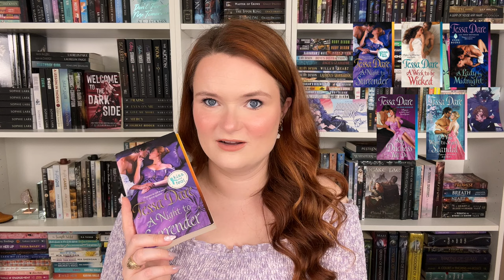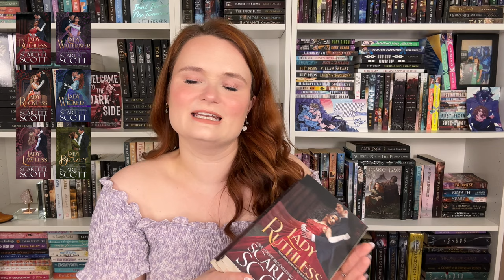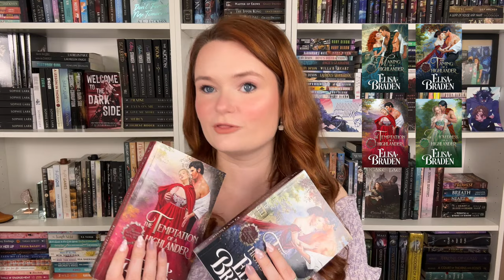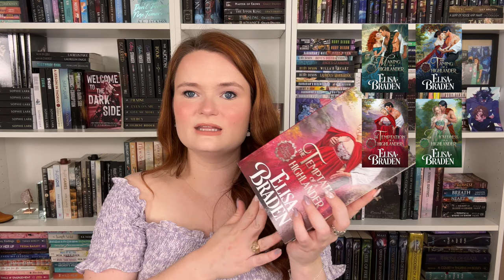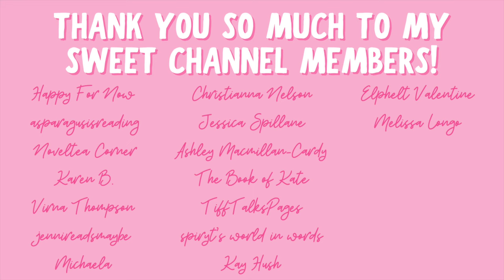historical romance series | romance recommendations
Hi yall!!❤️Here are some historical romance series yall should check out!!
Which series would yall add to this list??

✨BOOKS MENTIONED✨
The Duke and I
Marry in Haste
Wicked Intentions
A Night to Surrender
Goddess of the Hunt
Accidentally Compromising the Duke
This Earl of Mine
Lady Ruthless
The Making of a Highlander
Surrender to Sin

✨BOOKTUBERS MENTIONED✨

xoxo Ava💕